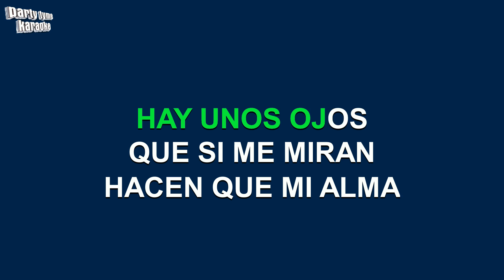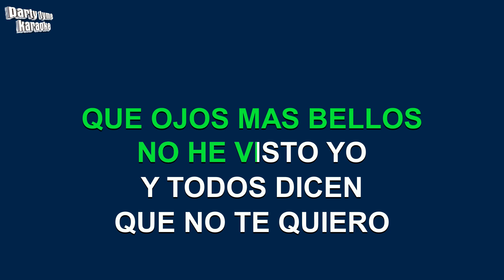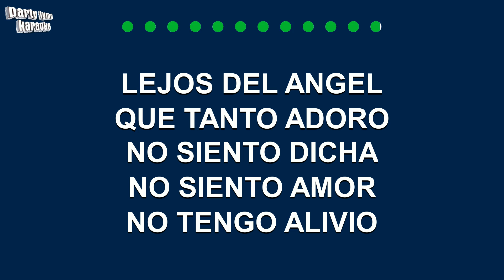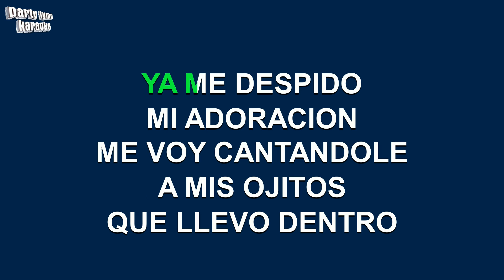Lalo El Gallo Elizalde - Hay Unos Ojos (Versión Karaoke)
Versión karaoke de 'Hay Unos Ojos'
hecho popular por Lalo El Gallo Elizalde,